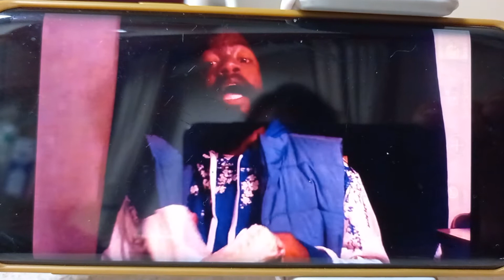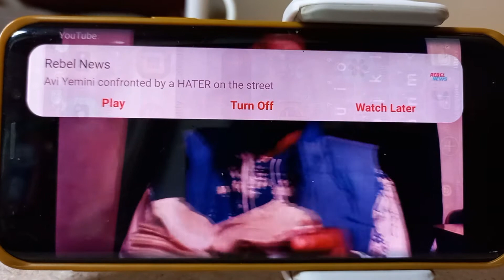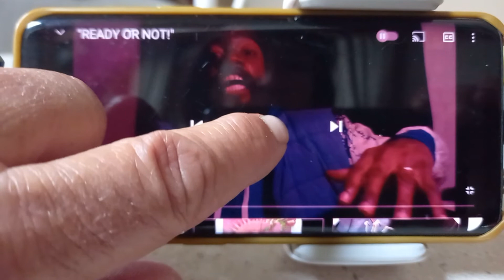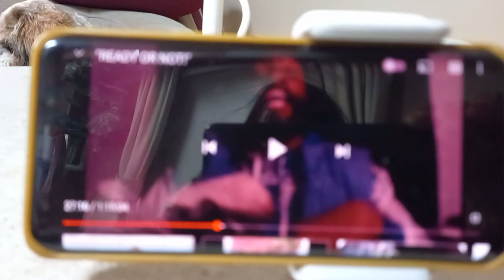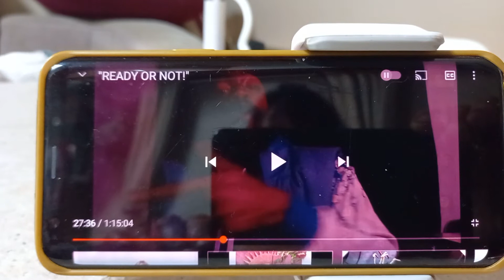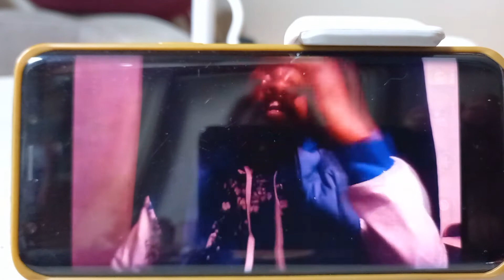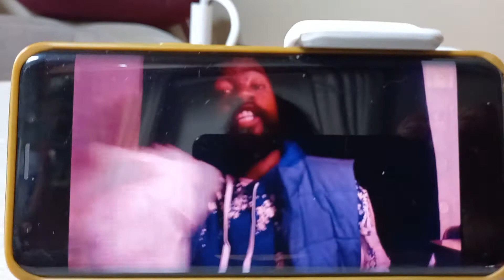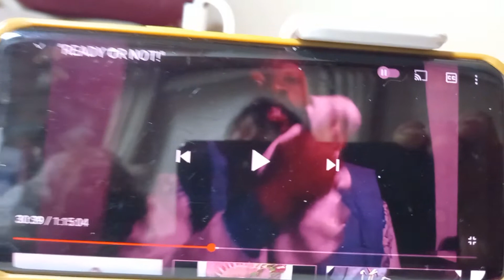3/3 Powerful Word, your on the edge of the Sword, your gonna Topple ONE WAY or the OTHER! utterance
So I searched RRADY or NOT! the title of a video I uploaded 6/ 6/ 2021

it confirms everything..
Eric! and Julie Weebee brought  these two two Words as well

 Links. it Confirms me.

so Watch out for God's Angels that Weild the Sword that the Lord of the Harvest holds when he ploughs through the Harvest feild.

Remember I took My rebuke on the Chin! he said to me
" What will it take for You to Follow me?" 1994

so You who have not counted the cost..are on your Final Countdown.

Link u tube Scribe! Ready or NOT.
three Prohets. three Wittnesses.